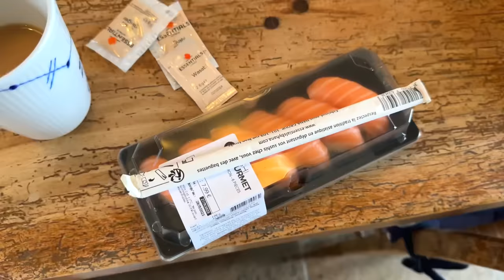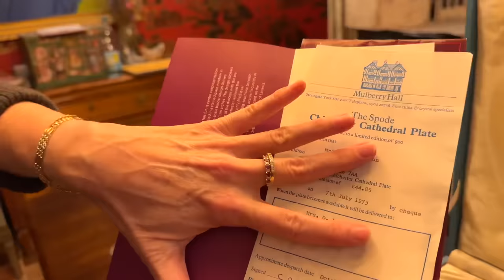Removing the statue of St. Joseph & revealing this year's Christmas Theme!